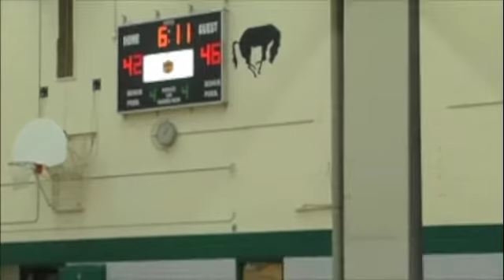EC vs Downsview boys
2009/2010 City Semis